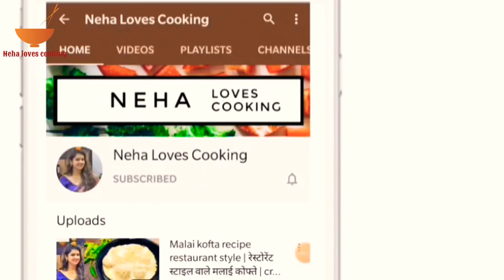Holi special chandrakala recipe I rasbhari gujiya I I chasni wali gujiya I चासनी वाली रशभरी गुजिया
holi special rasbhari gujiya I chandrakala recipe I chasni wali gujiya I चासनी वाली रशभरी गुजिया